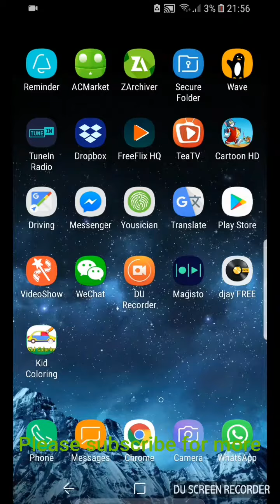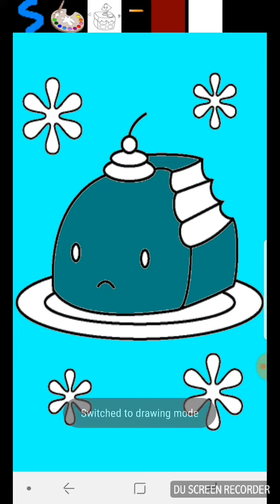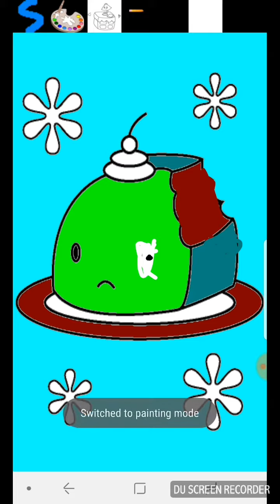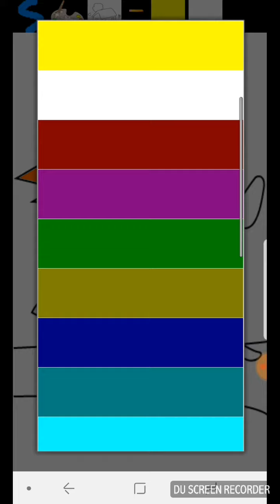Kids and Baby colouring practice and music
This video was created for kids and babies to learn colour games, colouring in and to listen to relaxed music while at it